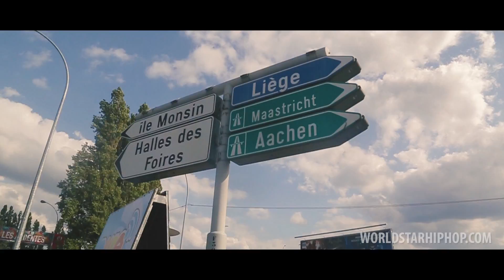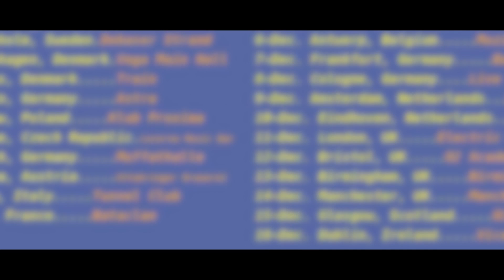Rae Sremmurd's Europe Invasion!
This is a recap of Rae Sremmurd’s European Summer Festival Tour. Rae Sremmurd kicks off the 30-date European leg of their SremmLifeTour this Monday, November 16th!

Shot by @MylesHarris. Follow @RaeSremmurd.